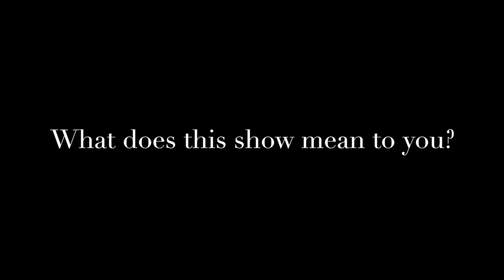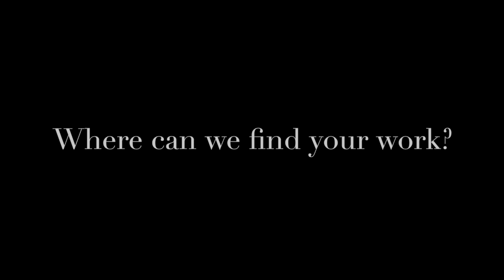Introduction for BeHuman Gallery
BeHuman Introduction